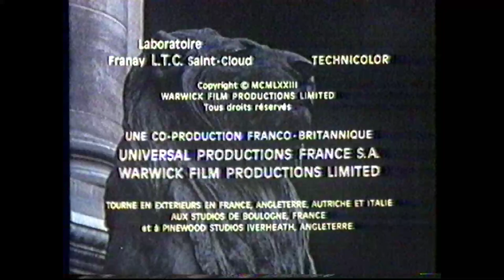FR3 - Mars 1982 - Soir 3 (Partiel)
Entre le 23 et le 29 Mars 1982